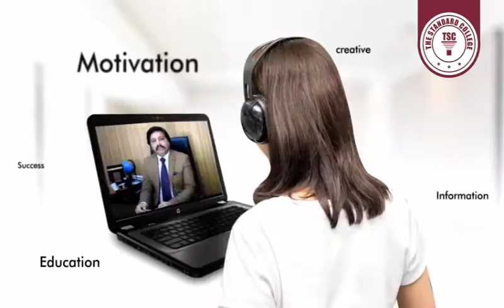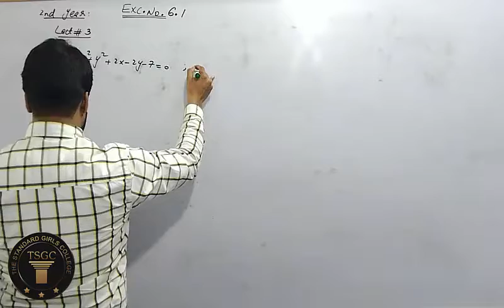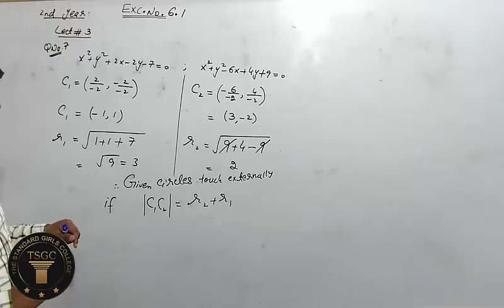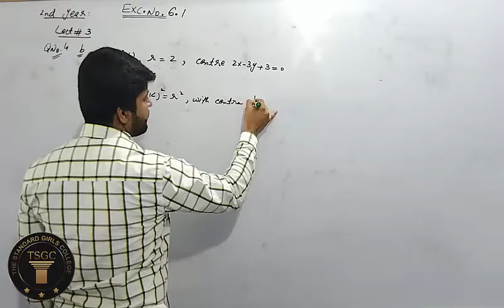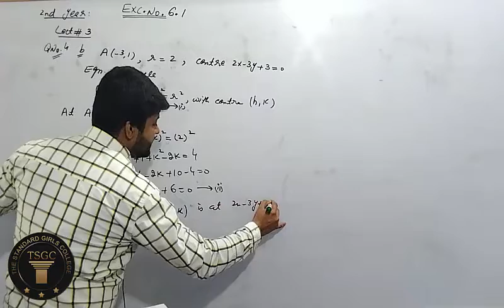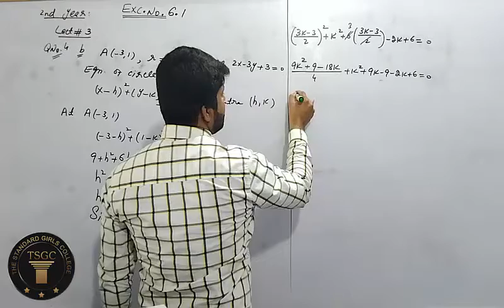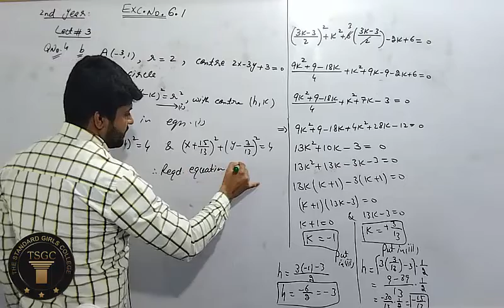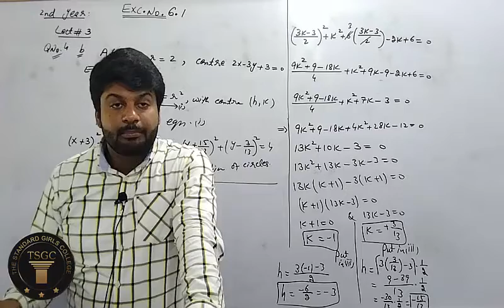INTER II MATHS LEC 3